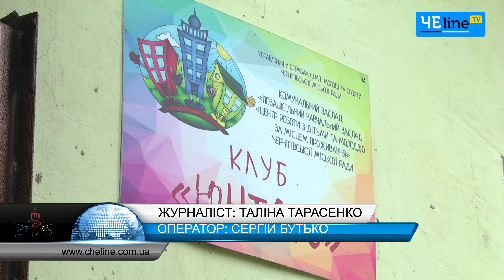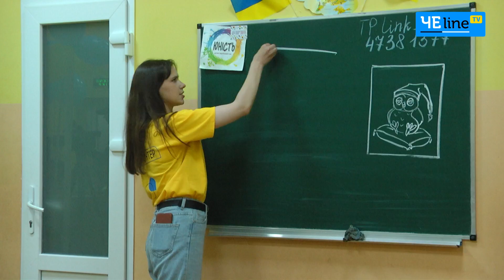Творчі майстер-класи, вікторини та підготовка до школи: новий проєкт для дітей і підлітків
Підтримка дитини, яка постраждала через війну, – надважливе і водночас надскладне завдання. Аби надати дітям, підліткам і їхнім родинам кваліфіковану допомогу, в Чернігові запрацював проєкт «Спільно. Точки зустрічі».